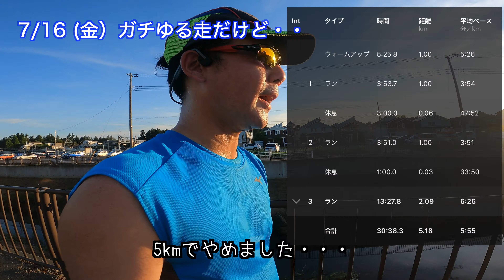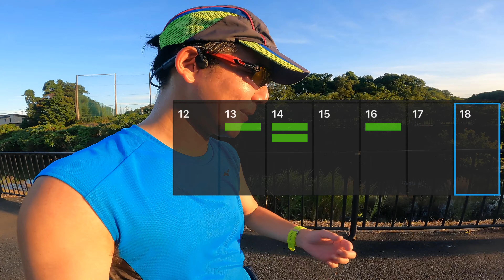#36 7月3週 サブ4目標の庶民のランナーの練習vlog. ガチゆる走失敗しちゃった 編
40代半ばの庶民のおっさんがサブ4目指して走ってます。
そんなおっさんの2021年7月12日〜2021年7月18日までのトレーニング•練習報告です！

この週は週末に予定があって走る時間取れなかったので週3日です。
週末2日間とも走らなかったのは2020年3月以来のようですよ。

で、まさかガチゆる走を失敗するとは思いませんでした。
マジで色んなものが上から出るんじゃないかと思ったよ・・・。

0:00 ご紹介
0:24 7/13(火) 10km走 / ミズノ ウェーブシャドウ4
1:09 7/14(水) 12分間走 / ナイキ ヴェイパーフライ ネクスト％
3:30 7/16(金) ガチゆる走 / ナイキ テンポネクスト％
6:49 まとめ

サブ3.5を意識した練習を取り入れていってもいいような気がしてきたんですがどうですかねぇ。

*エントリー済み大会
水戸黄門漫遊マラソン（2021年10月31日）
東京マラソン2022 （2022年3月6日）

*GPS Watch : Garmin ForeAthlete 935